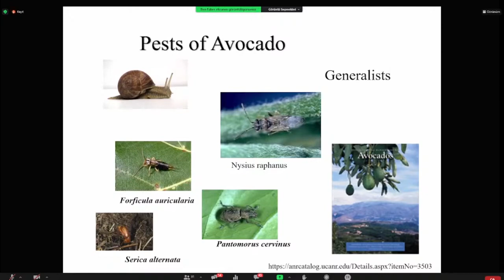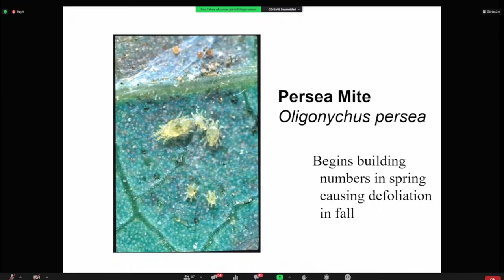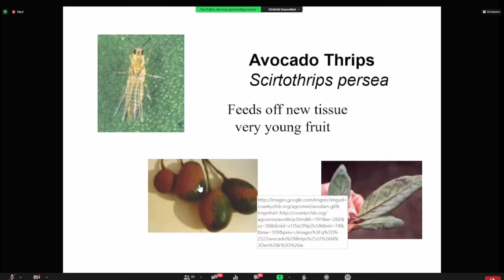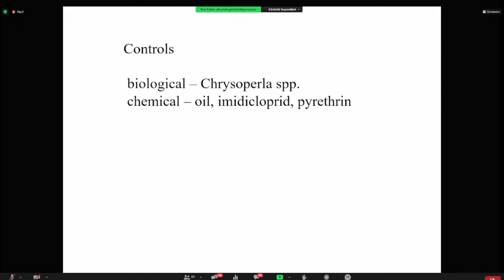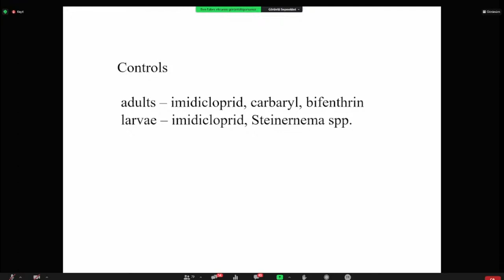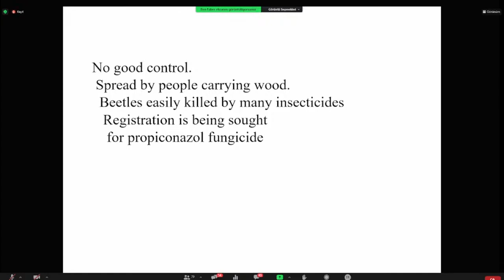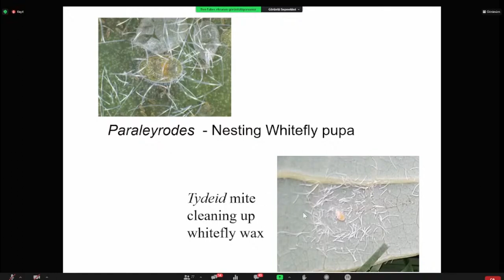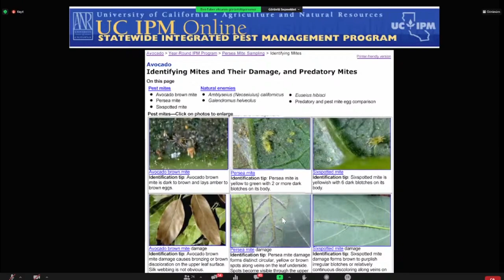21 Önemli Avokado Zararlıları ve Etkili Kontrol Yöntemleri Dr Ben Faber